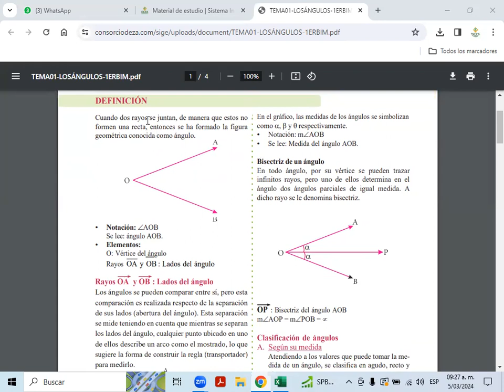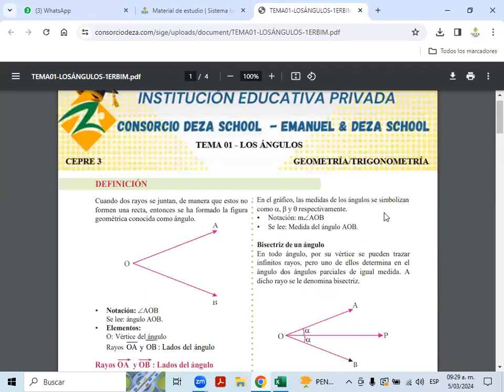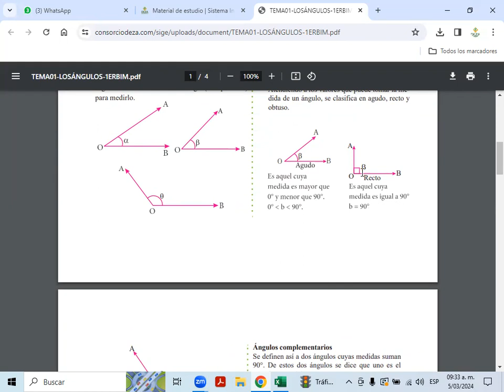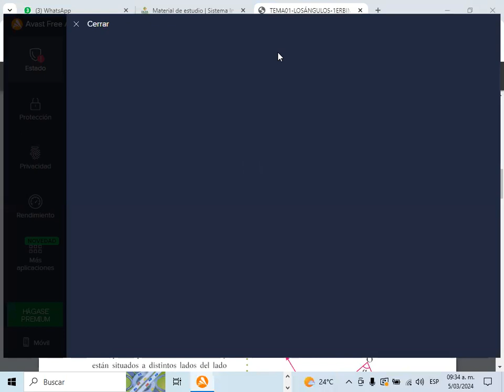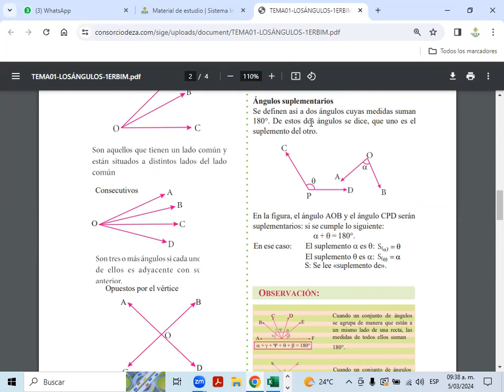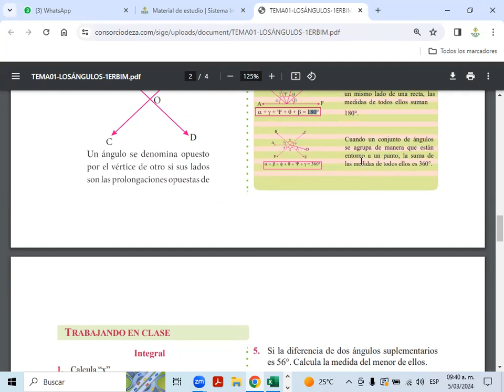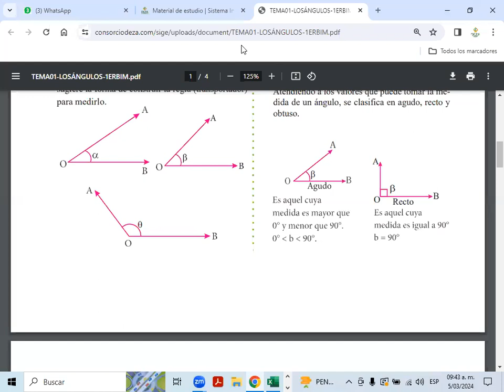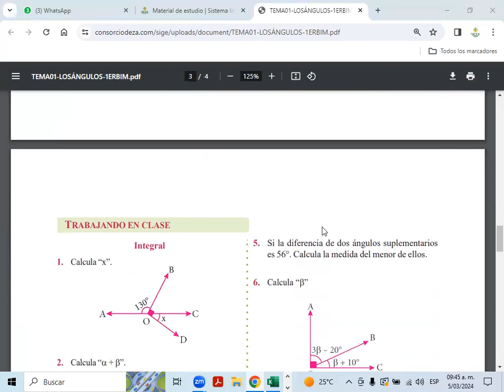SESIÓN 01 LOS ÁNGULOS GEOMETRÍA CEPRE III 1ER BIMESTRE 2024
🎓 ¡Bienvenidos al Colegio Deza School! 🎓

Descubre un mundo de educación innovadora y excelencia académica en nuestro canal de YouTube. 💡

Únete a nuestra comunidad educativa y descubre la excelencia en la enseñanza. 📚✨